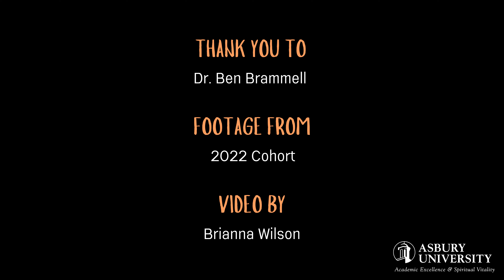Asbury Galapagos class (Bio 393) - May 2022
Giant tortoises, sharks, sea lions, marine iguanas, sea horses, penguins, and more from the 2022 Asbury Galapagos Islands class